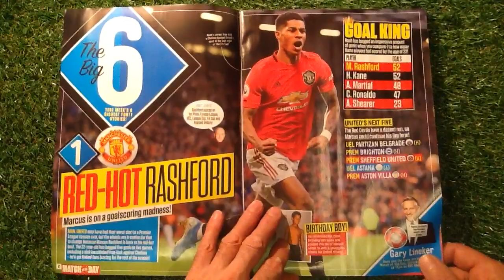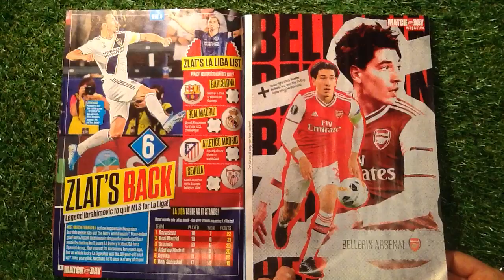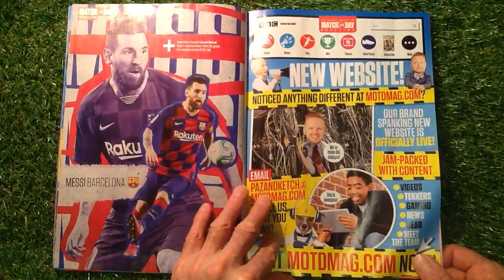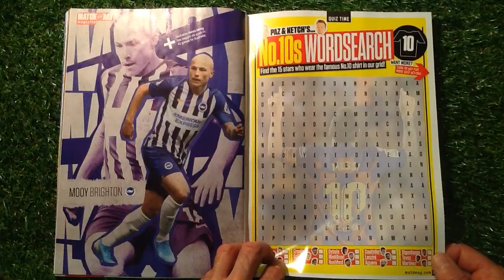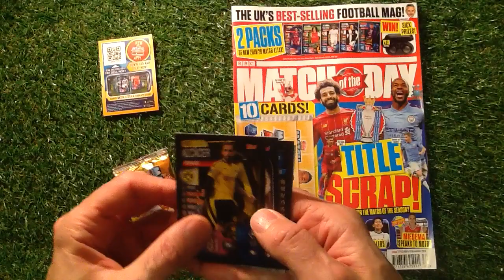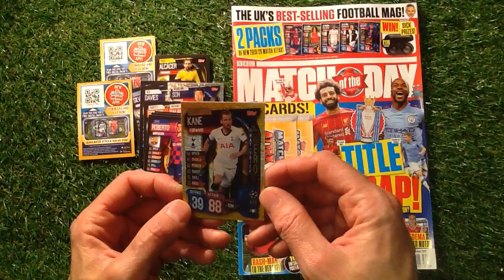Match of the Day Magazine Issue 579 Review - Topps UEFA Champions League (2019/20) Match Attax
In this video I review the Match of the day Magazine Issue 579 which comes with 2 Packets of the Topps Match Attax Champions League 2019/20 Trading Cards also a  Limited Edition  Card . This is a great magazine if In this video I review the Match  of the Magazine Issue 579. This is a great magazine if you love your football  with posters of players from around the world of football. Plus articles and quizzes to keep you occupied. They packets contain only 5 cards as they are Match Attax Champions League Promotional one but you can still find great cards .

It all goes towards making more great content Thankyou

you love your football with posters of players from around the world of football. Plus articles and quizzes to keep you occupied. They packets contain only 5 cards as they are Match Attax Champions League Promotional one but you can still find great cards .